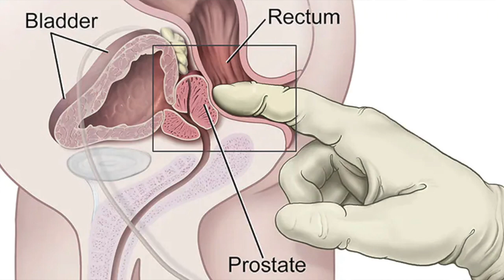Hıçkırık, Tedavileri, Sağlık, Kesin Tedavi, Prof.Dr.Serdar Akgün, Sağlık Videoları, Sağlık Haberleri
Hıçkırık için limon dahil pek çok öneride bulunulur. Eminim bu yöntemi hiç duymadınız. Birbirinizin üzerinde DENEMEYİNİZ!